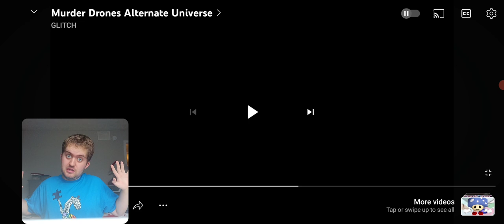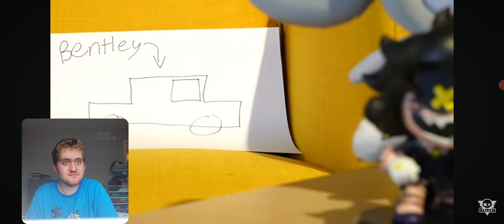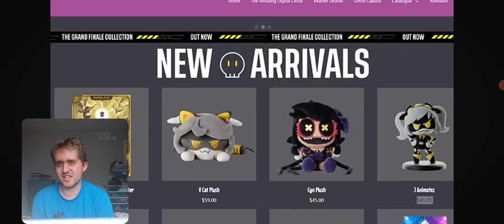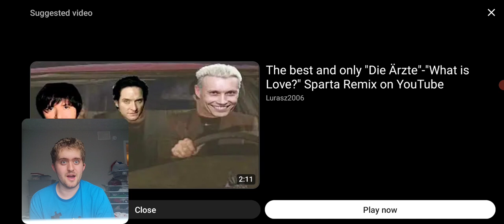Murder Drones Alternate Universe Reaction!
GET CYN CREEPY FACE OUT OF MY FACE!